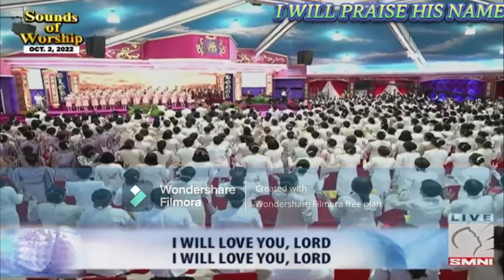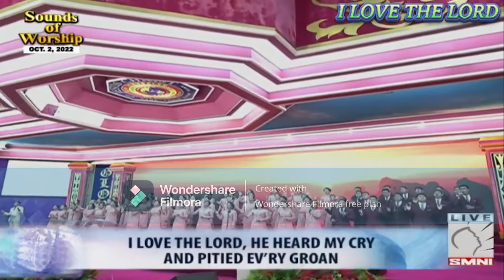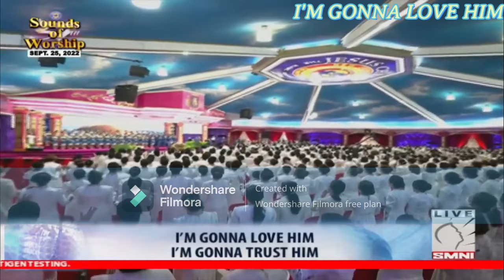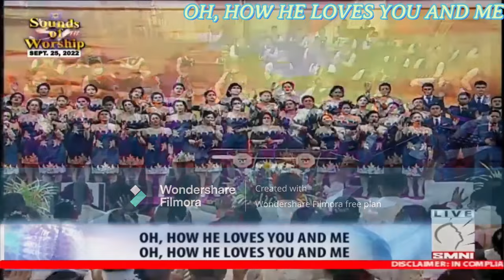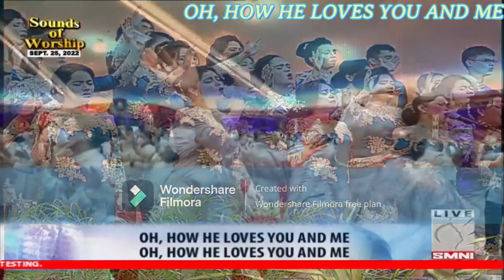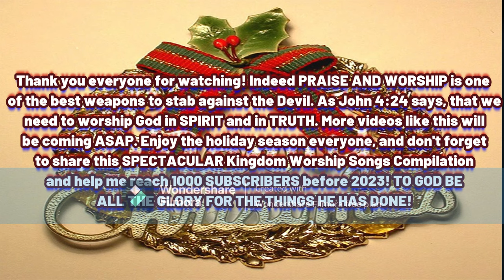BEST KINGDOM WORSHIP SONGS COMPILATION - SMNI KINGDOM SONGS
"Worship is an inward feeling and outward action that reflects the worth of God. The aim and final end of all music should be none other than the glory of God and the refreshment of the soul"

-Fresh Tunes Everyday YT channel

Watch the video as the Kingdom singers sing the songs of worship and thanksgiving. These songs are NOT originally composed, but is part of singing worship songs in every LIVE SOUNDS of WORSHIP.

There will be more videos like this. The KJC or the "The Kingdom of Jesus Christ" is an organisation established in September 1, 1985 which began in it's humble beginnings. With just of 15 members eating rotten vegetables and fish when the ministry was as poor as the people at the top of the mountains, even said that the ministry could only last for upto 6 months, but was proven to be steadfast even until this present time. This organization is based in the KJC Central Headquarters in Catitipan, Buhangin District, Philippine-Japan Friendship Highway, Davao City.

MAY GOD BLESS YOUUU!! 🙌 🙏

0:10 - Sometimes Hallelujah
7:52 - I Will Praise His Name
10:20 - I Can't Complain
17:37 - I Love The Lord
23:56 - You Are Worthy
28:11 - His Name is Wonderful
33:48 - I'm Gonna Love Him
38:05 - Oh, How He Loves You and Me
41:29 - I Will Bless The Lord
48:16 - My Tribute - To God Be The Glory
54:32 - How Great Thou Art
1:02:44 - Blessed Assurance
1:11:30 - SPECIAL MESSAGE